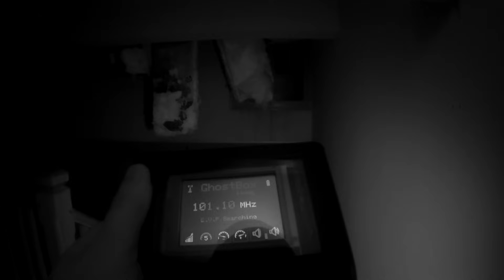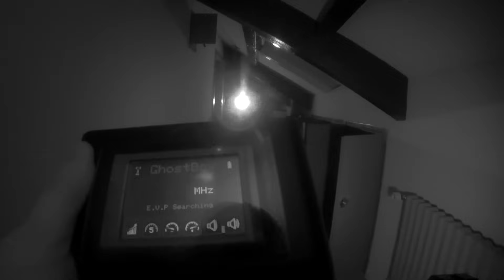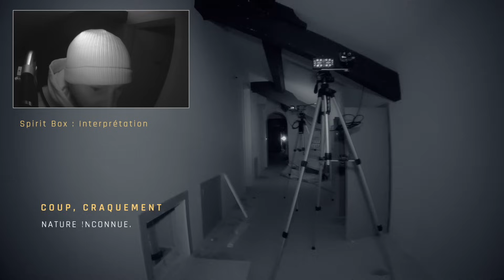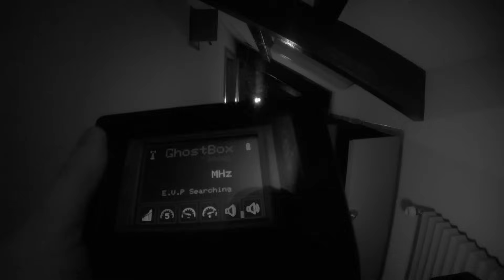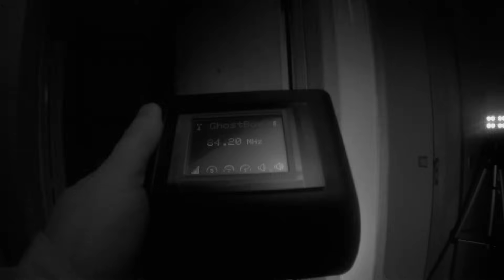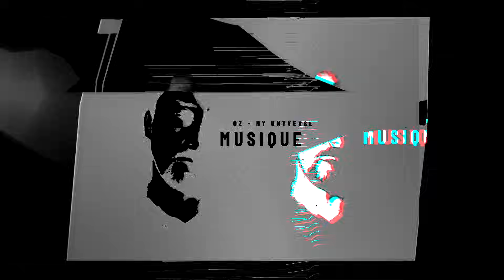#46,2 Je vis ma pire enquête paranormale